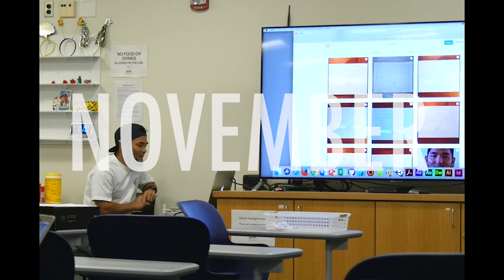UH West O'ahu ACM 2019 Recap